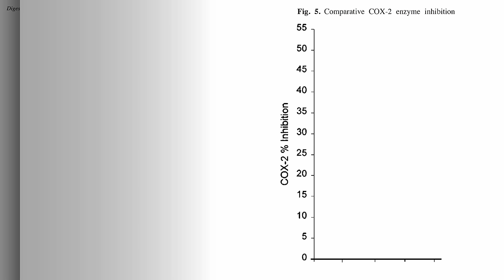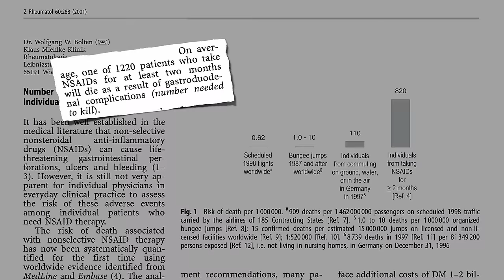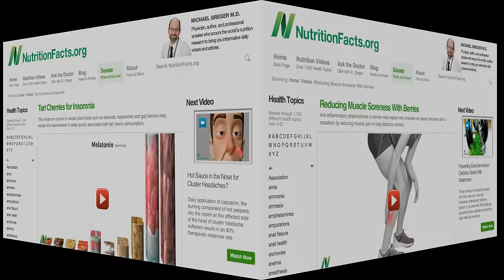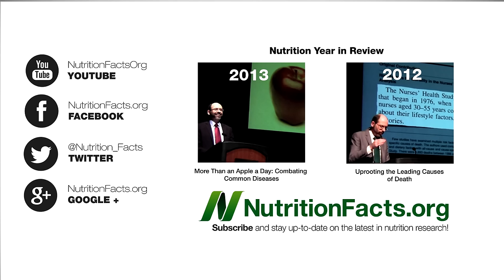Anti-Inflammatory Life Is a Bowl of Cherries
Sweet red bing cherries may act as a selective COX-2 inhibitor, reducing inflammation without the damage to our stomach and gut lining caused by NSAID drugs like ibuprofen.

Here are the links to the videos I mentioned about tart pie cherries: Tart Cherries for Insomnia and Reducing Muscle Soreness with Berries

Anti-inflammatory activity in a test tube is one thing, but can cherries actually be used clinically to treat inflammatory diseases?

Image Credit: cyaneyed, and elizabeth.tov via flickr; PDPhotos via Pixabay; and the Drug Industry Documents Archive.